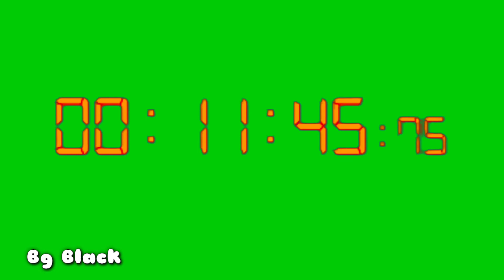Green Screen Timer Digital - Timer Stopwatch - Detik Menit Jam Orange Color